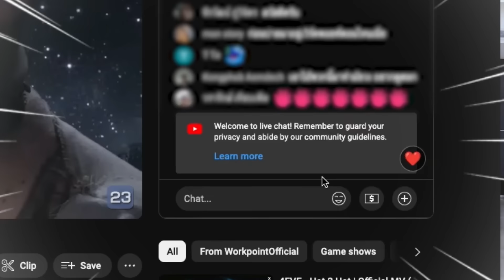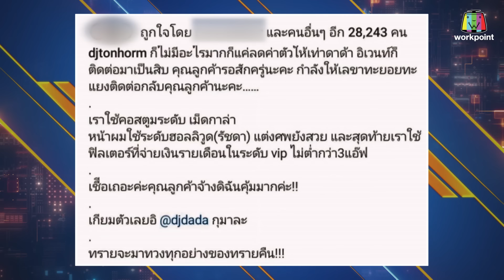FACE OFF แฝดคนละฝา | ลี ฐานัฐพ์ & ต้นหอม ศกุนตลา | 21 พ.ค.67 Full EP